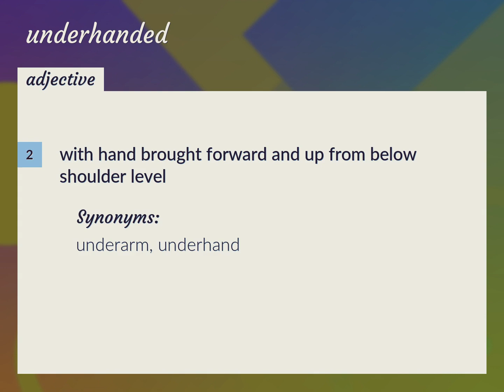Underhanded | meaning of Underhanded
What is UNDERHANDED meaning?